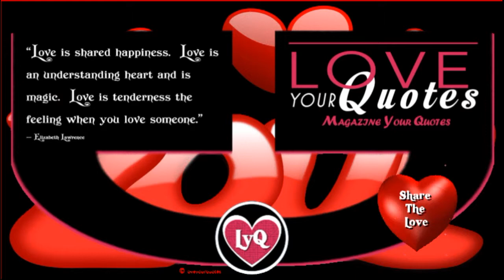Love is shared happiness | Elizabeth Lawrence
WEBSITE - Love Your Quotes Magazine